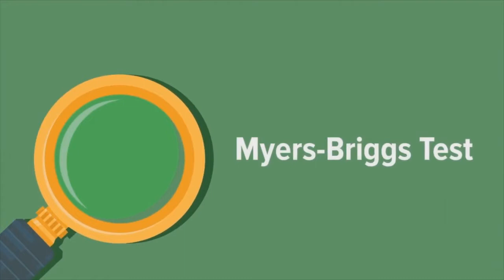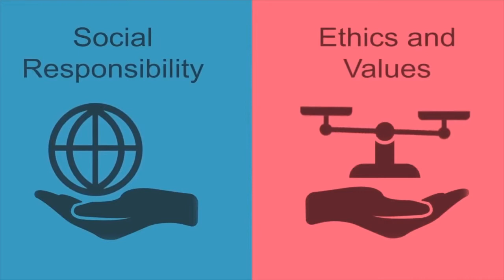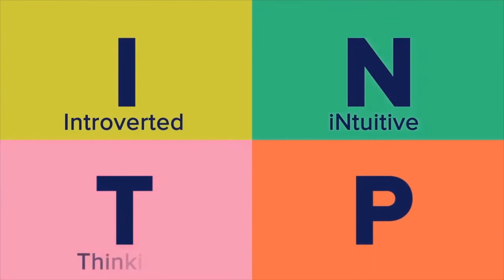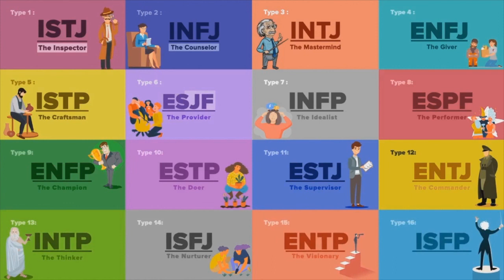Os tipos de personalidade Myers Briggs EXPLICADOS – Qual deles você é?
O conceito de personalidade é algo que sempre fascinou a comunidade da psicologia. O que faz de nós quem somos? Por que algumas pessoas se comportam e agem de certas maneiras? Como nossa personalidade é diferente das pessoas ao nosso redor? Neste vídeo, veremos mais de perto o teste de Myers-Briggs - um método de classificação e categorização de diferentes personalidades.

Por favor, compartilhe e curta nossos vídeos se eles te ajudaram!